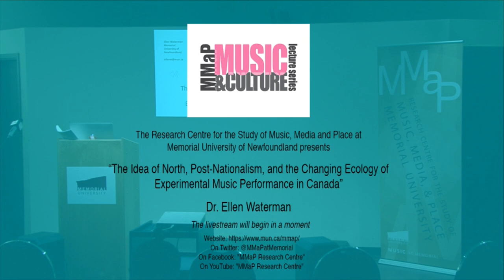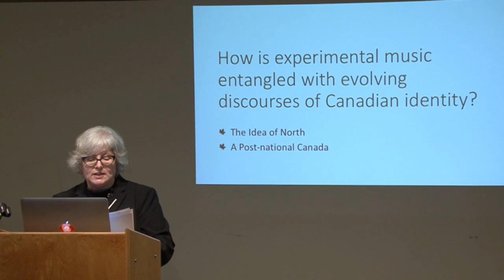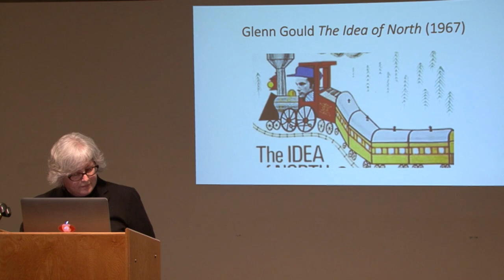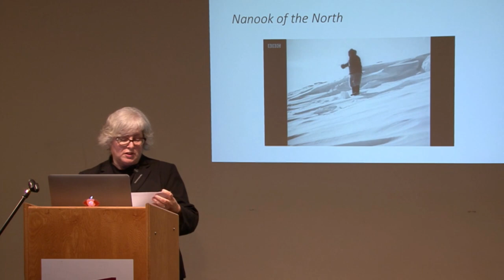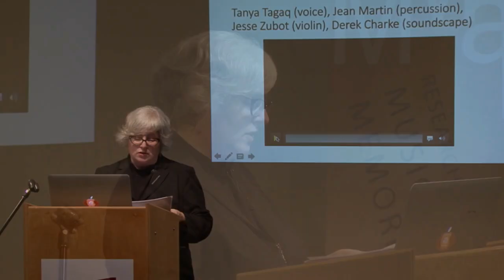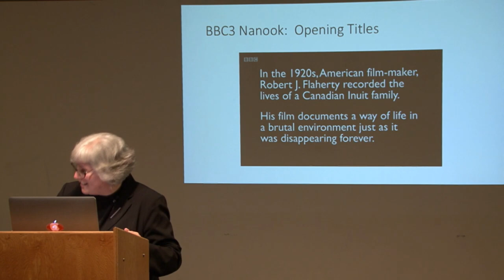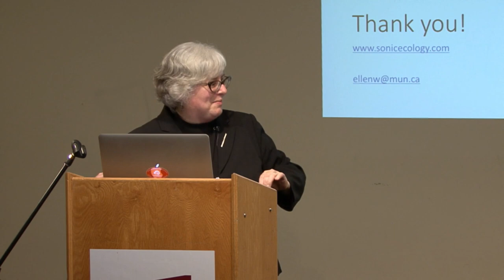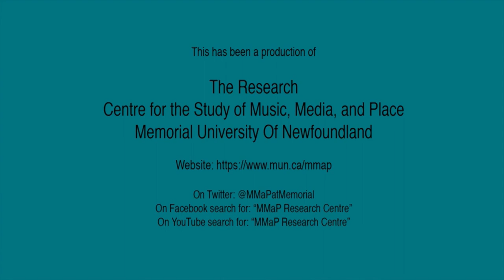MMaP Lecture Series: Dr Ellen Waterman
This event originally streamed January 17, 2018

"The Idea of North, Post-Nationalism, and the Changing Ecology of Experimental Music Performance in Canada"

For much of the 20th century, Canada was defined by tropes of nature and place, most famously
the “idea of north” that was first expressed in experimental music in Glenn Gould’s famous 1969 radio collage of the same name. But how does the “idea of north” trope relate to Canadian experimental music today? This talk explores the changing ecology of experimental music in the first decades of the 21st century and especially the symbiotic relationship between public funding and artistic programming and content. I track the effects on experimental music of shifting priorities at the Canada Council for the Arts towards a post-genre, post-reconciliation, diversity-driven agenda that positions music in terms of philosopher John Ralston-Saul’s ambiguous definition of Canada as a “perpetually unfinished experiment” in post-nationalism. Drawing on performance studies and acoustic ecology, I trouble these terms and show how experimental music festivals operate as dynamic ecosystems in which developing and often conflicting notions of identity are performed.

To cite this video:

Waterman, Ellen. “The Idea of North, Post-Nationalism, and the Changing Ecology of Experimental Music Performance in Canada.” Recorded January 17, 2018, at the Research Centre for the Study of Music, Media, and Place at Memorial University of Newfoundland in St. John’s, Newfoundland, Canada. Music and Culture Lecture Series, 1:24:50.